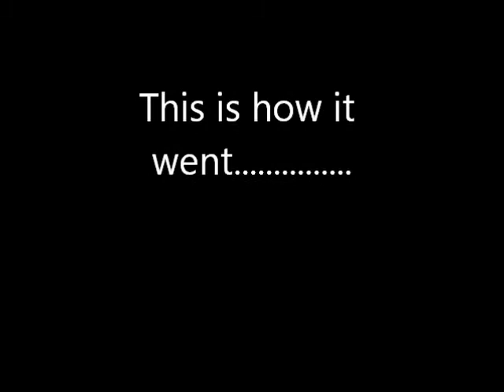Sweet revenge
Ethan gets his revenge on Travis with a gadget of his own...